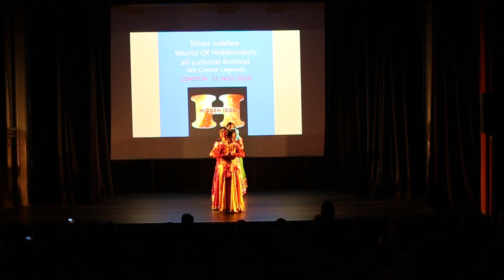AMAZING GARBA AND GHOOMAR AT WORLD OF HIDDENIDOLS FESTIVAL AT LONDON.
AMAZING PERFORMANCE FROM Guru Anashmita Saha, Nishtha Chezhian,Rishika Mazumdar, Shreya Paul, Sneha Paul, Meshwa Patel, Riddhi Mittal, Usha Malhotra, Bhavika Ramrakhyani, Anjali Sanyal, Ananya Nag.

Garba (ગરબા in Gujarati) is a form of dance which originated in the state of Gujarat in India. The name is derived from the Sanskrit term Garbha ("womb") and Deep ("a small earthenware lamp").
Ghoomar is a traditional folk dance of Rajasthan . It was Bhil tribe who performed to worship Goddess Sarasvati which was later embraced by other Rajasthani